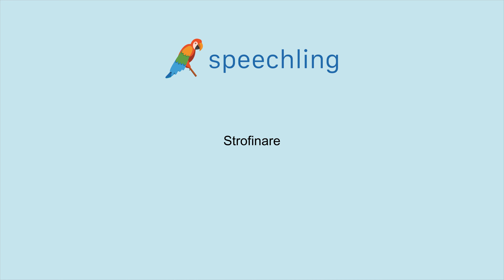イタリア語で"塗る"の発音の仕方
男性コーチ
Strofinare

女性コーチ
Strofinare

塗る

塗る